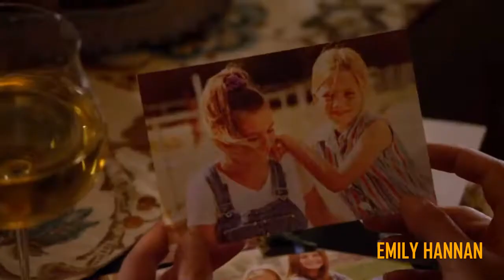Criminal Minds - Time Of Our Lives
Criminal Minds edit